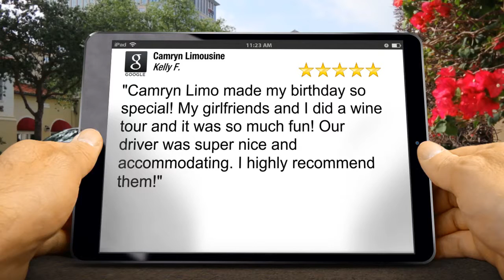Virginia Limo Rental - Five Star - Camryn Limousine Reviews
Amazing Five Star Review from Kelly Faillace:

"Camryn Limo made my birthday so special! My girlfriends and I did a wine tour and it was so much fun! Our driver was super nice and accommodating. I highly recommend them!"

Camryn Limousine
103-B Free Bridge Ln
Charlottesville, VA 22911